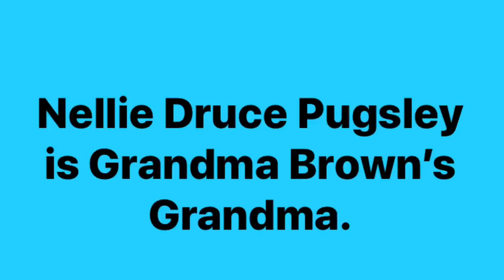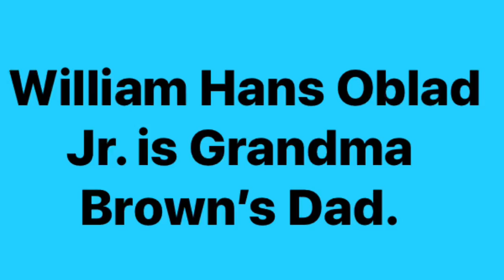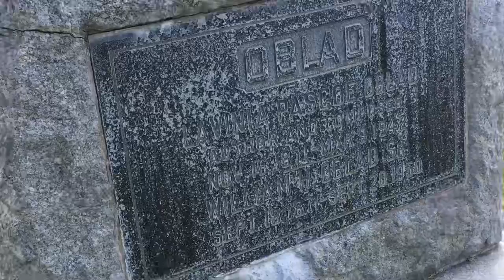Grandma Memorial Day pt 2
Grandma tells stories of her ancestors.